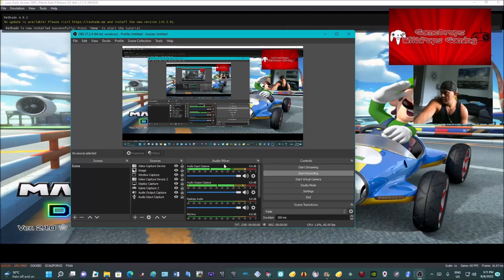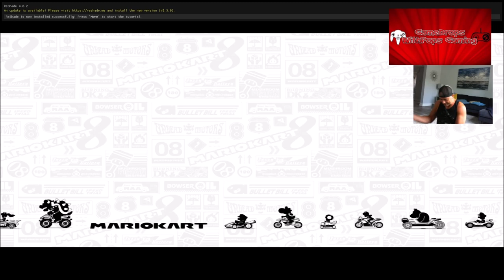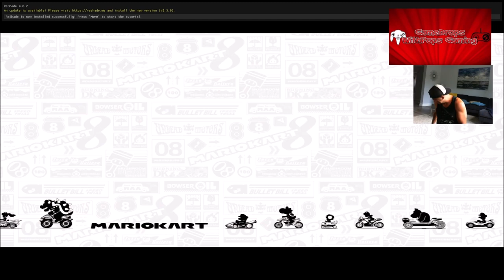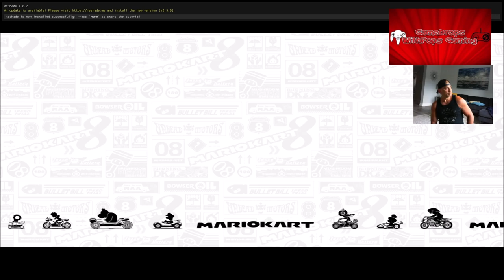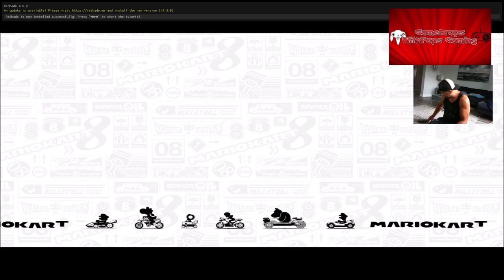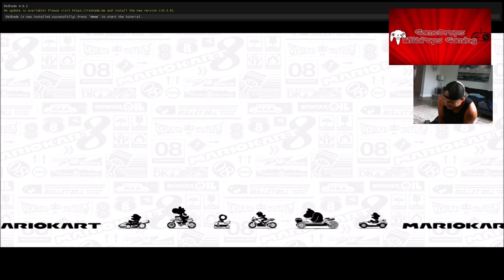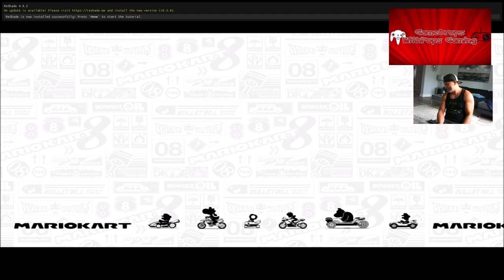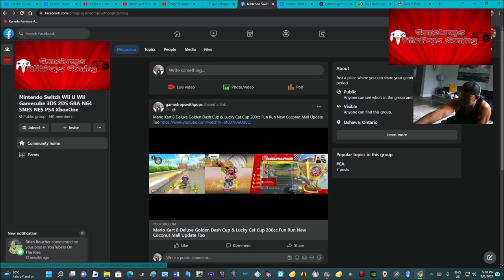MK8D Dark Dry Bones Wave 2 DLC Yuzu EA #2895 Nintendo Switch Emulator 200cc Fun Run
Now this is a super cool looking mod , Dark Dry Bones looks slick and swift .  I used Dark Dry Bones on the new Wave 2 DLC Turnip Cup 200cc & Propeller Cup 200cc for a fun run. I ran this on the Yuzu Early Access Nintendo Switch Emulator #2895 as well

Get this super dope looking Dark Dry Bones mod by DiamC23
Grab any of YoshiFan123's awesome mods including this kart mod